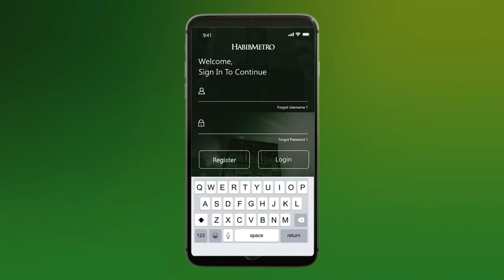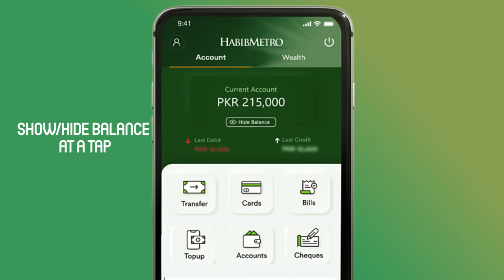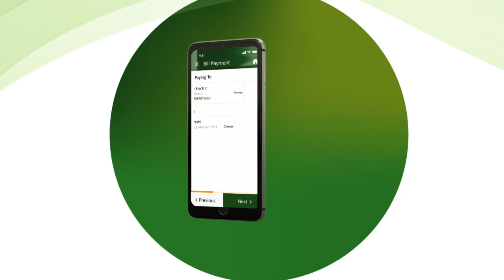HABIBMETRO Mobile App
With the all-new HABIBMETRO Mobile App, you stay in the driving seat of your banking experience, wherever and whenever.